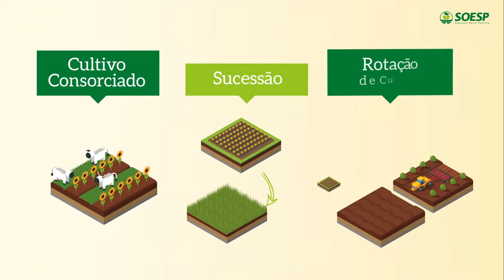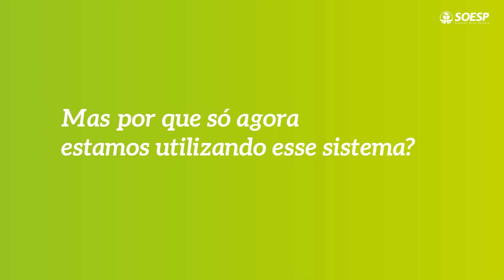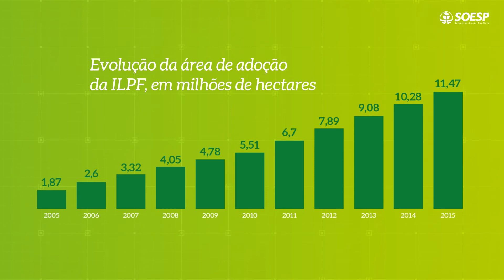Conheça a ILPF e suas vantagens!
A integração lavoura-pecuária-floresta ajuda o produtor aproveitar todo o potencial de sua propriedade, proporcionando vários benefícios. As sementes de pastagens SOESP Advanced podem ser a solução que você procura para começar a integrar, conheça